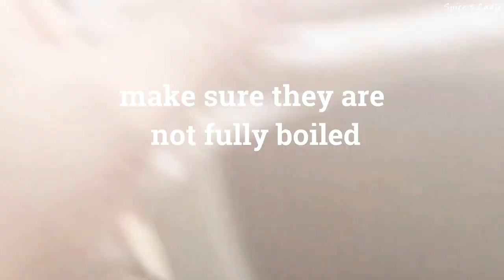Chicken Hakka Noodles - A Chinese dish with Indian flavors.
TIY: Chicken Hakka Noodles
Ingredients

About 6-8 cups water ( if it’s more the better)
1 pack hakka noodles (250 grms)
4 eggs
200 grms boneless chicken
1 onion (chopped)
1 cup mushrooms (sliced)
1/2 cup french beans (cut into long thin pieces)
1/2 cup carrot (cut into long thin pieces)
1/2 cup chopped spring onions
1/2 tsp dried oregano spice (optional)
1 lime, Oil, pepper, salt , soy sauce

Preparation
1.Boil water in a vessel
2.Add hakka noodles to the boiling water.
3.Add 1 tsp oil, 2 tsp salt & squeeze 1 lime.
4.When it’s almost boiled (do not fully boil) strain the noodles.
(at this point if required you can toss a tbsp of oil. I did not.. as I added oil when I boiled the noodles)
5.In a bowl add eggs, pinch of salt, beat well & keep aside.

6.(In a wok stir fry each of these with 2 tsps of oil, pinch of pepper, salt, soy sauce, stir fry for 1 minute & keep aside.

6.1 Add oil, chicken, rest of the above, stir fry & keep aside.
6.2 Next - oil, chopped onions fry for 30 sec & add mushrooms, rest of the above, stir fry & keep aside.
6.3 Next - stir fry egg & keep aside.
6.4 Next - stir fry french beans, carrot & keep aside.

7.Now add all of the stir fried items together, add pepper, soy sauce, fry for 30 seconds.
8.Add the cooked noodles, mix & add freshly chopped spring onions & dried oregano spice. A final round of a pinch of pepper, salt & soy sauce.
Mix well all together.

Serve hot with the below sauces & enjoy!

The table sauces
1.Chilli vinegar sauce
Chop 1 chilli, add 1/2 tsp salt & 3-4
tbsp of vinegar & stir
2.Soy sauce1 tsp & 1/2 tsp vinegar

Tips:
1.Do not over cook the noodles, if they do then they will be mushy.
2.When the noodles are boiled, you can run cold water & drain.
3.Wok is best for cooking Hakka noodles
4.The flame has to be high throughout the cooking
5.Using 2 ladles you can easily mix the noodles when everything is added.
6.Use sauces as per your choice.
7.Chilli vinegar sauce is best when done & kept aside 30 minutes prior.
8.While serving use few drops of chillie vinegar sauce & soy sauce.. it’s amazing!